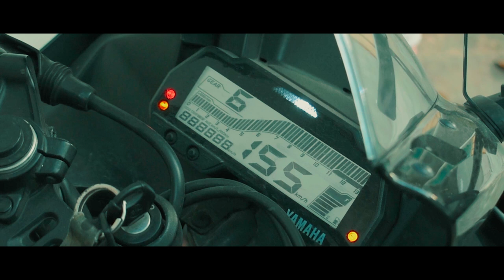CASE CLOSED | Short film | Raj Kishore | VK-VENKATESH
Case closed is a short film about currently ongoing theft cases. This is also about people and their bonds. Anyone could be anyone. No one knows.
Presented by ANARCHY STUDIOS.

Written and directed by - Raj Kishore
Cinematography - Vk-Venkatesh
Cast - Raj Kishore, Madhu Sudhan, Raj Shaker, Joshua.
Editing - Vk-Venkatesh
DI and Color grading - Vk-Venkatesh
Sound design - Vk-Venkatesh

Instagram Id's -
Anarchy Studios